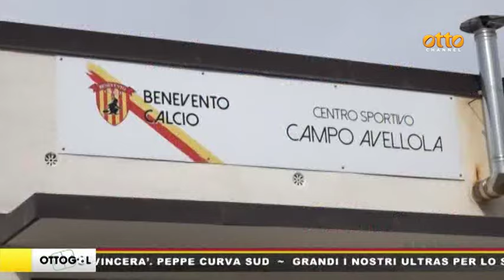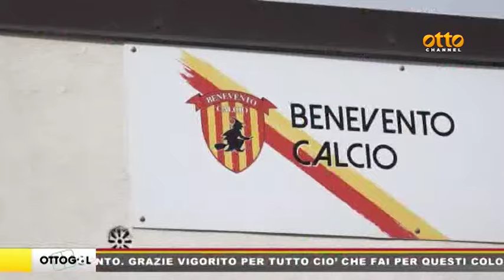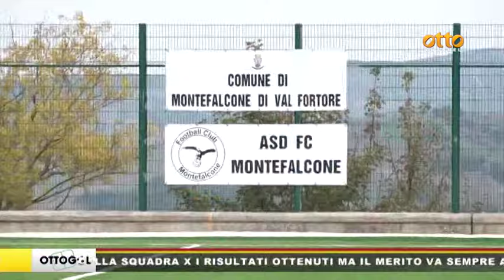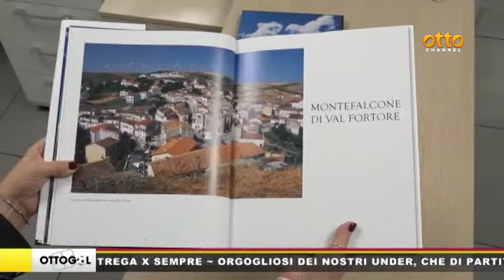Ottogol, la puntata del 21 ottobre 2024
In studio l’allenatore in seconda Loreno Cassia, il tecnico della Primavera Gennaro Iezzo e i giornalisti Luigi Trusio e Gianluca Napoletano